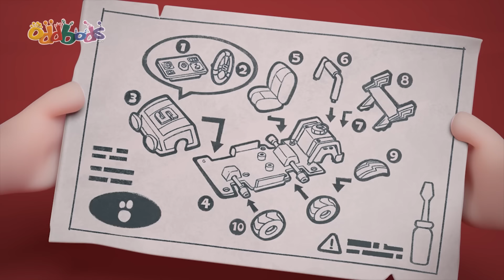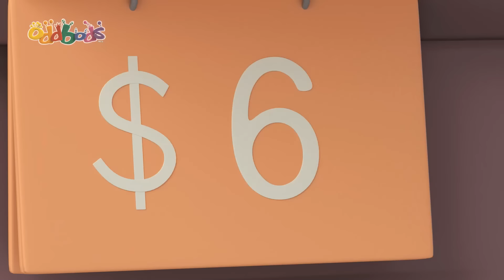Château de sable de Bubbles | Oddbods Français | Dessin Animé en Français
00:00 Bubbles' Sand Castle
01:04 Chair
02:08 Donut
02:41 Zee's Apple
03:05 Macho
03:58 Fantastibeasts
04:53 Treetop Rescue
05:49 Tomb Raider
06:45 Sack Race
07:30 Crossing
08:22 Wait
09:05 Open Season
09:52 Peer Pressure
10:38 Ghostbusted
11:49 Rubixube
12:43 Easter Basket Hunt
13:54 Technology
14:29 Creamed
15:28 Christmas Caroling
15:47 Shelf
16:34 Hallowen Doorbell
17:34 Season's Pranking
18:29 Sneeze
19:03 Exercise
19:55 Treasure Hunt
20:30 Trouble Gum
21:24 Overboard
22:01 Jousting
22:43 Overstuffed
23:31 Catography
24:17 Poster
25:19 Logcake
26:34 Exercycle
27:16 Break A Leg
28:16 Christmas Vase
29:11 Abandoned Ship
29:42 Dandelion
30:20 Ladder
30:55 Shipwrecker
31:51 Perfect Present
32:58 Halloween Bash
33:39 Selfie
34:30 Mary Oddpins
35:31 Ballooned
36:28 Impressions
37:14 Phonecall
38:13 Chimney Chump
39:17 Intruder
39:46 Weather
40:25 Picnic
41:32 I Dino See That Coming
42:28 Cookies and Milk
43:25 Pacify
44:26 Guard
45:22 Leaving work
46:06 Fright or Flight
47:03 Car Racing 2
48:07 Dispenser
49:10 Dance Cam
50:09 Flight
51:11 Memorabilia
51:36 Upgrade
52:39 CNY - Oranges
53:37 Skipping Stones
54:32 Bug
55:26 Oar Aboard
56:25 Scribble
57:16 Heavy Rain
57:33 Half Awake
58:04 Stand In
59:03 Photobomb
1:00:11 Late
1:00:57 Assistance
1:01:38 Screensaver
1:02:29 Wimbledon
1:03:23 Burp
1:03:58 Fruitography
1:04:56 Coconut
1:05:50 Archery
1:06:46 Halloween Haunted House
1:07:42 Kissing Booth
1:08:43 Gift Thief
1:09:22 Masterchef Jeff
1:10:25 Bathroom Roach
1:11:33 Dumb Dumpster
1:12:25 Fix Toilet
1:12:57 Sunny
1:13:16 Day in the life of Slick
1:14:32 Drawbridge
1:15:35 Plant
1:16:27 Roach 2
1:17:22 Scary
1:18:15 Dance Fever
1:19:13 Seasick
1:19:46 Diseased
1:20:28 Injection Reaction
1:21:31 Thor's Hammer
1:22:35 Zeephyr
1:23:29 Cockroach
1:24:04 Newt's Birthday